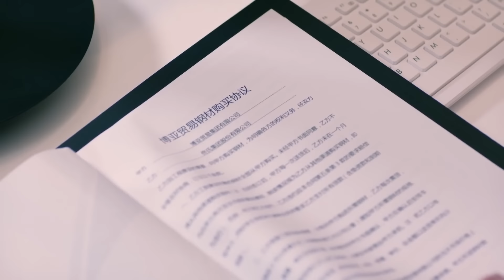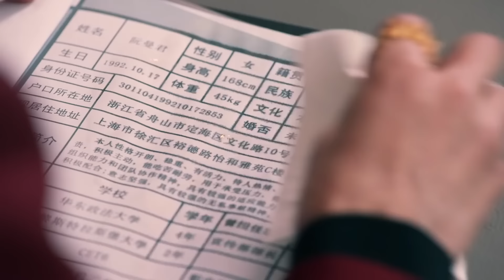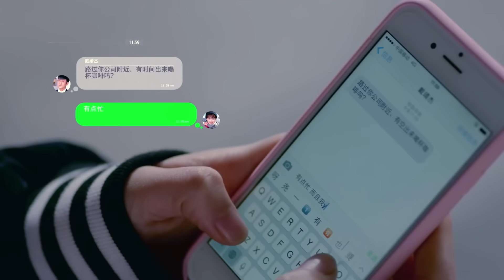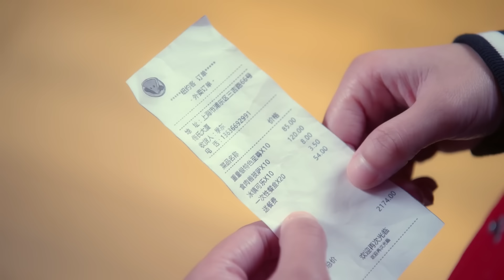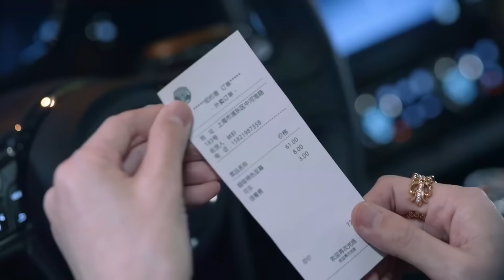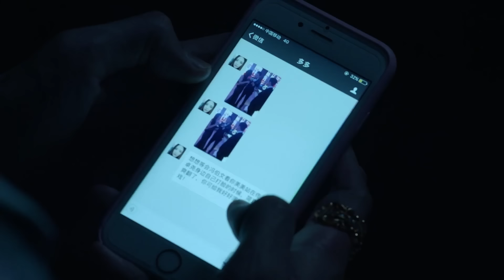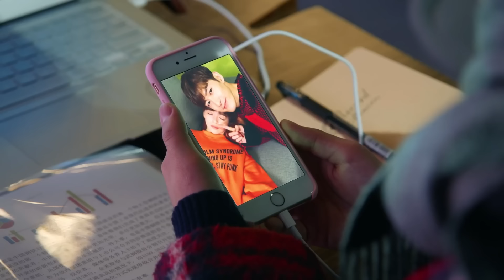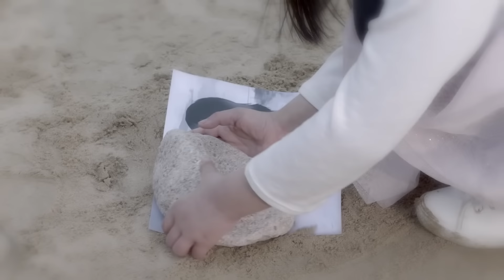Full Version丨The Secret Love of a Billionaire CEO💓You Can Only Be Mine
📺 Drama Name：💞 If Paris Downcast 💞
👩‍❤️‍👨 Actor Name  ：💞Zhang Han  💟Kan Qingzi💞
💬Synopsis:As a lawyer, Ruan Manjun was sent to jail for inadvertently breaking the law and had her lawyer's license revoked because she emotionally helped her boyfriend get through the company's financial crisis. Unexpectedly, the day she was released from prison was the day her boyfriend got married to someone else. After all, Ruan Manjun paid a heavy price for his youth and ignorance. At the darkest time in Ruan Manjun's life, he met Tong Zhuoyao, who had also suffered emotional injuries. The independent and self-reliant personality charm won Tong Zhuoyao’s love
🌟Genres: Comedy, Romance, Youth, Drama
📺Subtitles: English
✍🏻Audio languages: Chinese